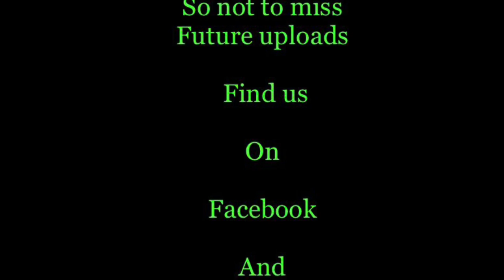Ready to Retro Roll 👌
Massive thank you to first call auto electrical / mechanical services .. for recommissioning the escort … she drives and stops just like I
Need it too and the niggles with the engine have been ironed out …

NEXT

Retrorollingproduction crew ride vlog